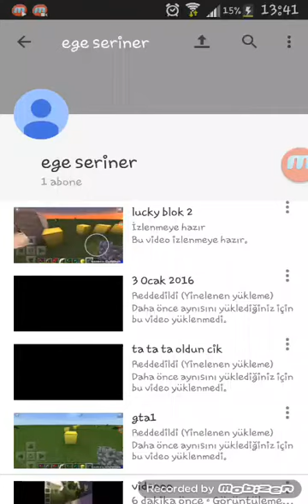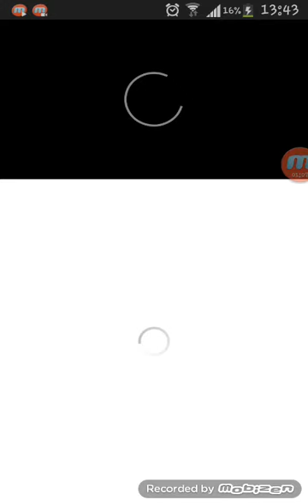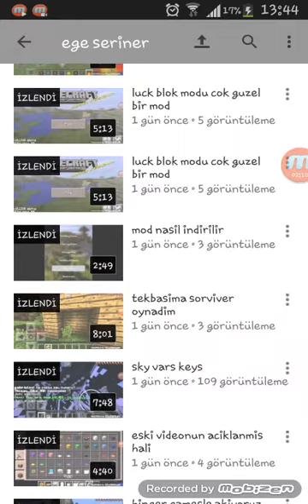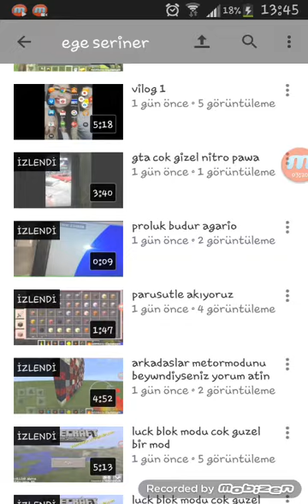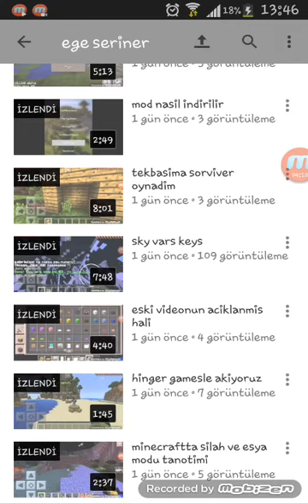videda kanalim acikladim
amacimiz 50 video arkadaslar